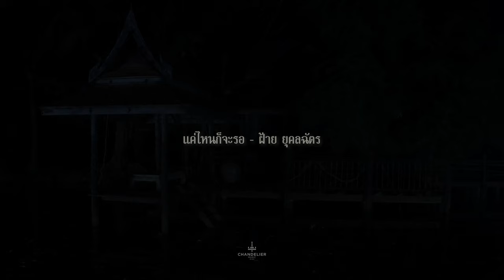Official Music Video Teaser : แค่ไหนก็จะรอ Ost. เรือนทาส | ฝ้าย ยุคลฉัตร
แค่ไหนก็จะรอ  Ost เรือนทาส

ศิลปิน  ฝ้าย ยุคลฉัตร